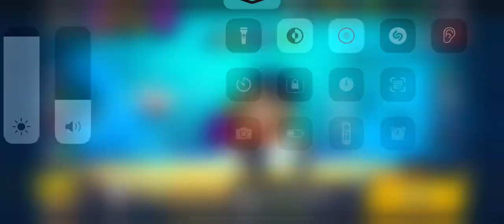Brawl Stars Gameplay Part 524